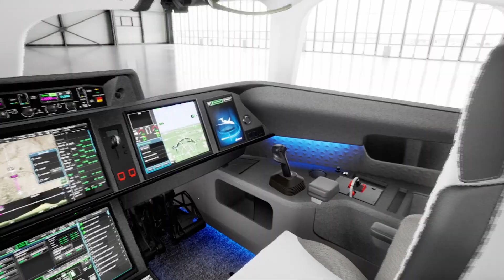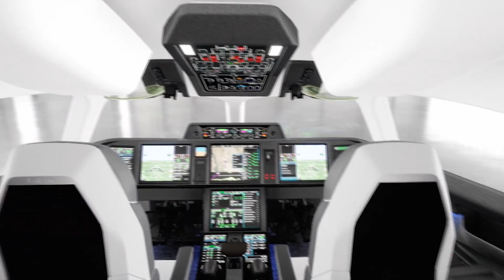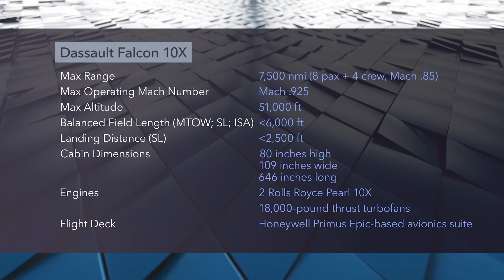A First Look at Dassault’s Falcon 10X Ultra-Long-Range Business Jet – BJT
Dassault Aviation has gone public with plans for its latest Falcon business jet. In a live presentation from its hangar at Paris Le Bourget Airport, the French company used virtual reality to unveil what will be the ultra-long-range Falcon 10X.

The largest Falcon built to date will challenge intercontinental rivals like the Bombardier Global 7500 and the Gulfstream G700 with a range of 7,500 nm when it enters service in 2025. All three are priced at around 75 million dollars.

Dassault CEO Éric Trappier had the honor of officially naming the new Falcon, which has been secretly in development under the code name NX. He was the first to confirm some of the main features of the new design, including Dassault’s first-ever use of Rolls-Royce engines. And he hinted that there could be more to come.

for the most comprehensive resource available for anyone using—or interested in trying—private flight.